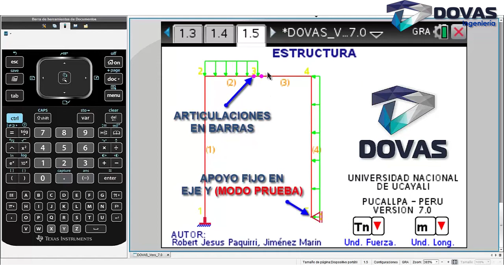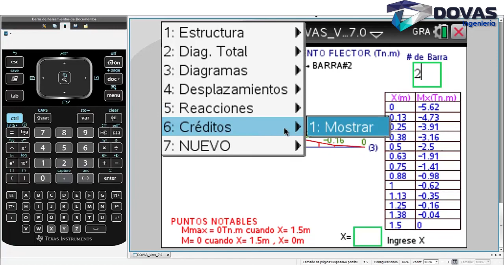Dovas Versión 7.0 PRESENTACIÓN TI Nspire CX CAS ANÁLISIS ESTRUCTURAL (PÓRTICOS, ARMADURAS Y VIGAS)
o visite el siguiente link donde encontraras toda la informacion necesaria